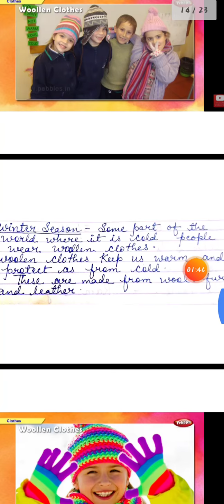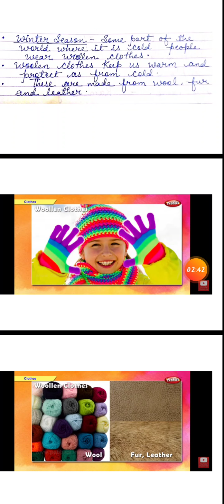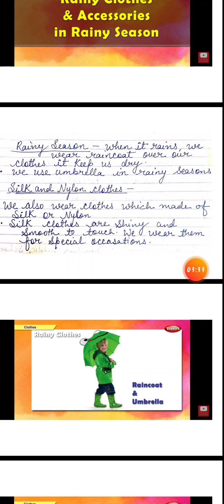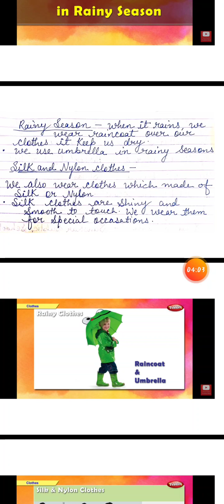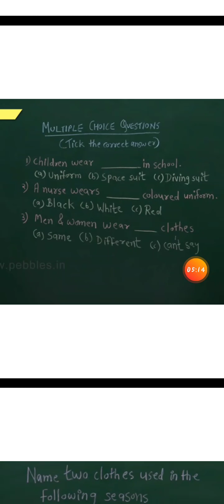Clothes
What to wear in different seasons.